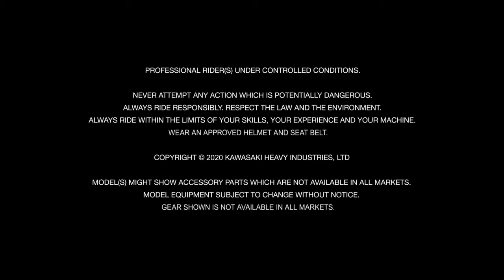Kawasaki KX La moto des champions Aventures 138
La KX de Kawasaki est la moto des champions en supercross et motocross! Notre ambassadeur Samuel Power pilote fièrement ce type de moto!

Aventures 138 est votre fier concessionnaire Kawasaki de la Côte-Nord à Sept-Îles, QC.

Aventures 138 - Là où l'aventure commence